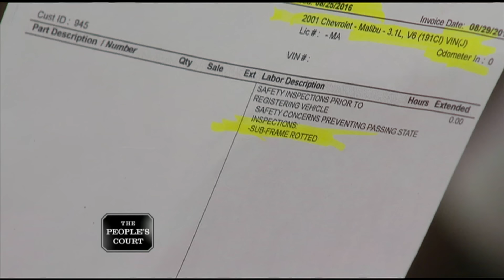Taking Advantage of a Woman in Need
The plaintiff purchased a car from the defendant and claims the frame was rotted. It won’t pass inspection, so the plaintiff is suing for a refund. The defendant claims the plaintiff is lying about the car because she took it in to get inspected herself, and it passed. Besides, the plaintiff got a great deal on the car and is suing for more than its value.

26-273